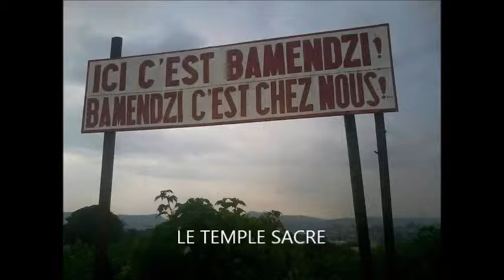RACING de bafoussam tpo